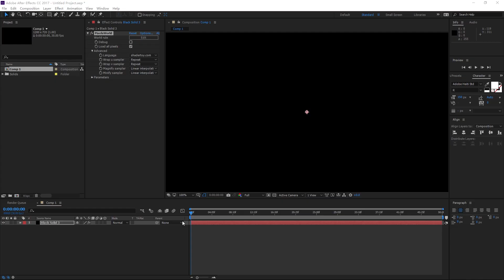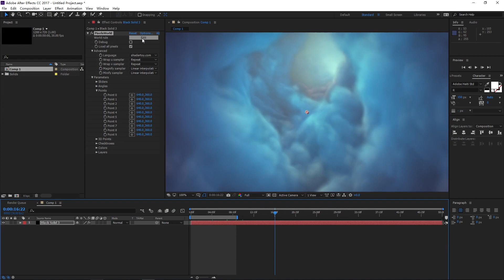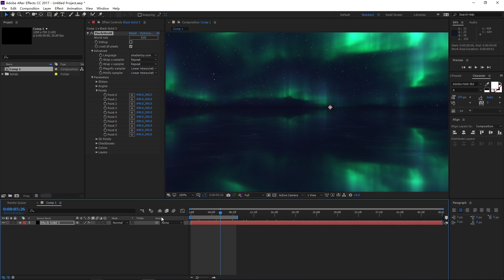PixelsWorld Shadertoy Usage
PixelsWorld is a creative coding plugin for After Effects plugin where you can run Processing-like code to build anything your mind desires